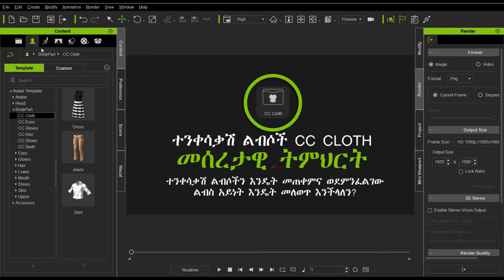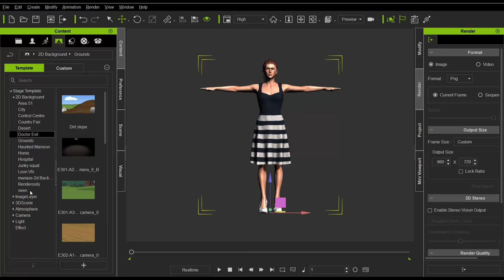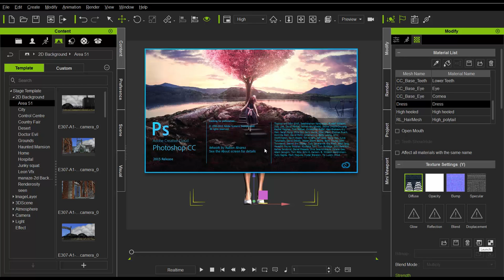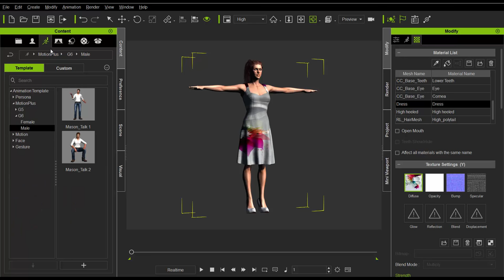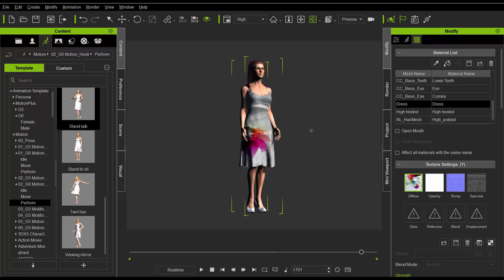05. ተንቀሳቃስ ልብሶች ( CC CLOSE)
በዚህ የተምህርት ክፍላችን ተንቀሳቃሽ ልብሶች ምንድን ናቸው? በአኒሜሽን እንዴት ተንቀሳቃሽ ልብሶችን መጠቀም እንችላለን የሚል መሰረታዊ ትምህርቶችን እንማራለን።